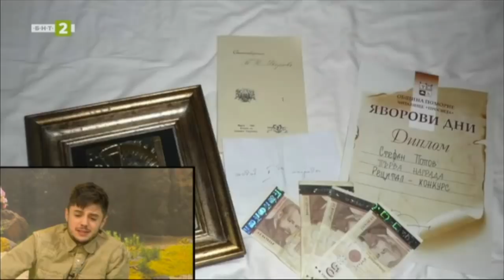20-МИНУТНО ИНТЕРВЮ С МЕН!